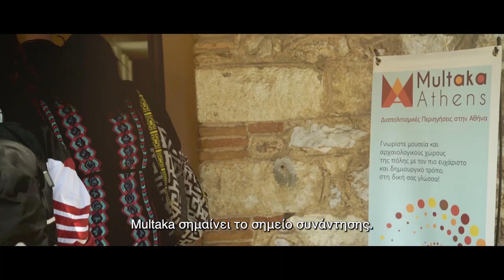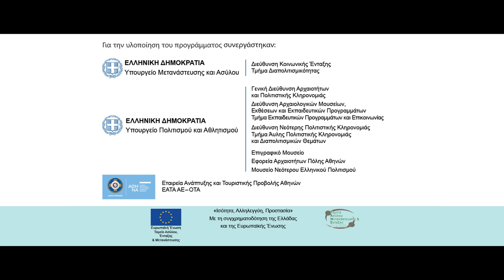MULTAKA 2MINS GR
Multaka: Intercultural Tours in Athens is a joint project which aims at the promotion of social integration through intercultural dialogue. It has been designed by the Ministry of Migration and Asylum and the Ministry of Culture and Sports and it is implemented by the Development and Destination Management Agency of the Municipality of Athens. The project is funded by the Asylum, Migration and Integration Fund 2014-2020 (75% EU funds, 25% national funds).

This is  a 2 minute video that describes the project in Greek